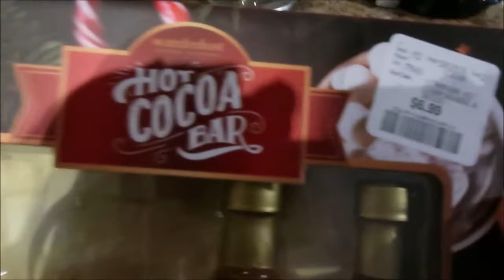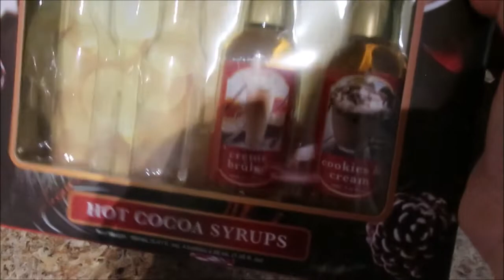DIY CHRISTMAS HOT CHOCOLATE BAR 2018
DIY Christmas Hot Chocolate bars are so fun to create this holiday season! Come see how I created one that the kids (both big and small) love to use :)